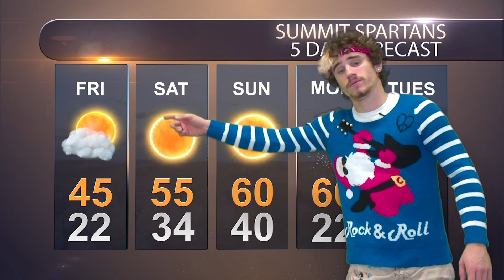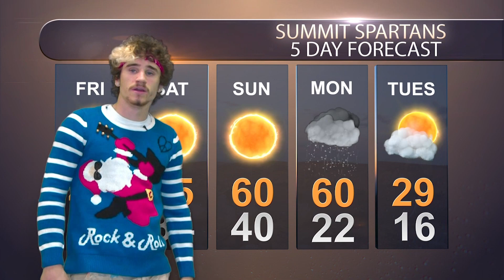SUMMIT VIEW 11/8/19